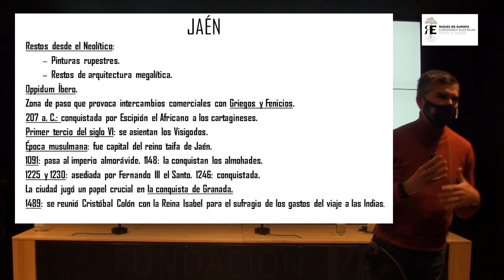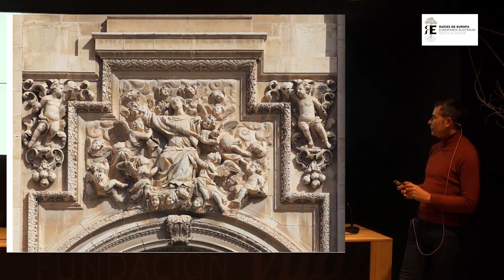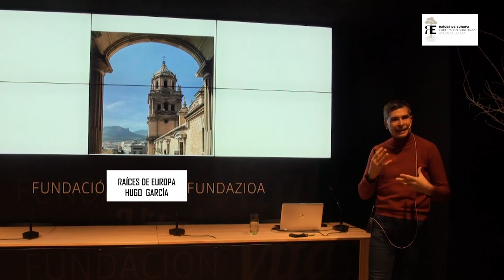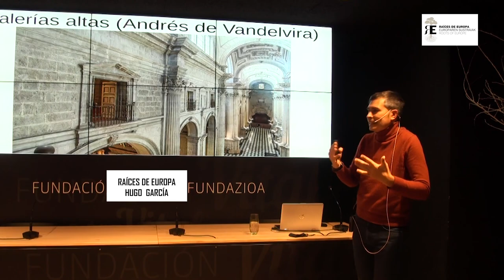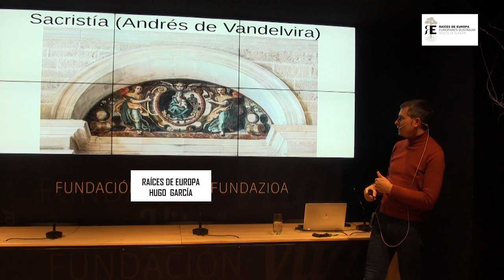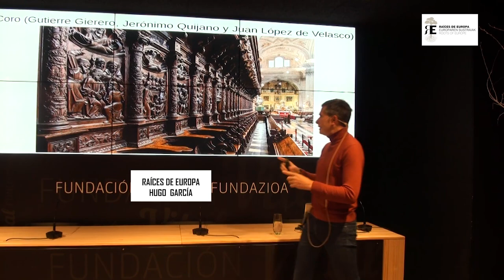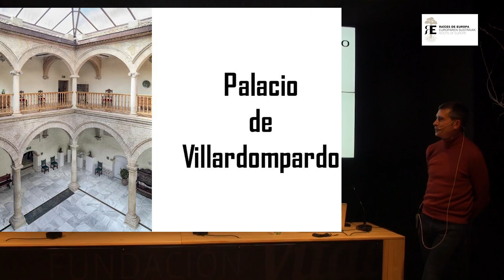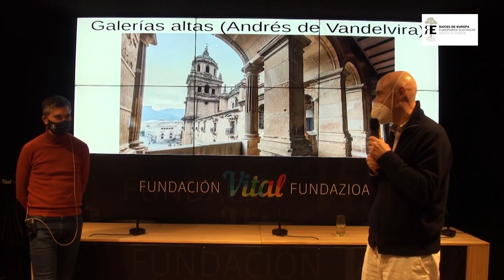Jaén y el esplendor del Renacimiento. Hugo García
Sesión dedicada al excepcional movimiento artístico nacido en Italia del Renacimiento, posiblemente el más reconocido de la historia del Arte, que desarrollo en Jaén una de las más bellas creaciones del siglo XVI europeo, la grandiosa catedral de Jaén, modelo principal de la catedrales de las grandes capitales americanas, desde México hasta Perú, Argentina y Chile, y esas dos excepcionales creaciones que fueron las bellísimas sacristía y sala capitular, para muchos lo mejor del Renacimiento en España.

Imparte la sesión Hugo García, postgrado en Historia del Arte por la Universidad del País Vasco. Imparte clases de esta disciplina en las Aulas de la Experiencia del Campus de Álava de esta misma universidad, además de hacerlo en los centros BIZAN del Ayuntamiento de Vitoria-Gasteiz y en la Asociación San Martín de esta misma ciudad.

Amante de la historia del arte desde que tiene uso de razón, su pasión le ha llevado a crear el proyecto Vitruvio Arte, que inicia en 2016 con la divulgación cultural a través de su canal de You Tube en el podréis encontrar más de cien vídeos sobre múltiples temáticas de historia del arte. Un año más tarde, continúa con la página web en la que ofrece contenidos como cursos online, tutorías personalizadas o un blog.

Animamos a ver los vídeos con equilibrio y sacar tiempo para leer -a ser posible todos los días-, contemplar la naturaleza y creaciones artísticas, pensar, dialogar...

Nos interesa EUROPA donde nació Raíces, y el RESTO DEL MUNDO: Oriente Medio, África, Asia, América, Oceanía...
Queremos UNIR, INTEGRAR, SUMAR FUERZAS, conocer la rica diversidad de Europa y del mundo, y para ello estudiar, profundizar, escuchar, mejorar..., y promover la justicia, libertad, solidaridad...